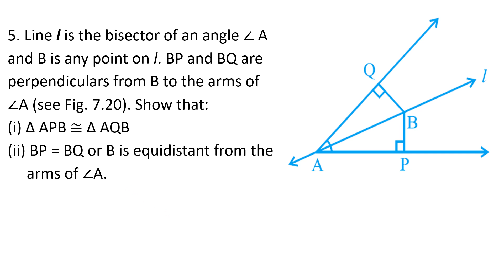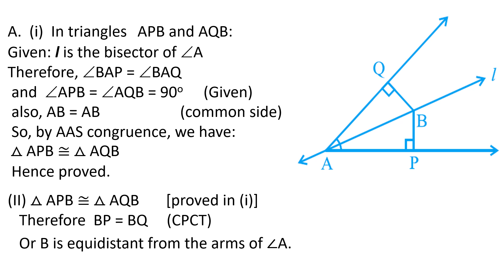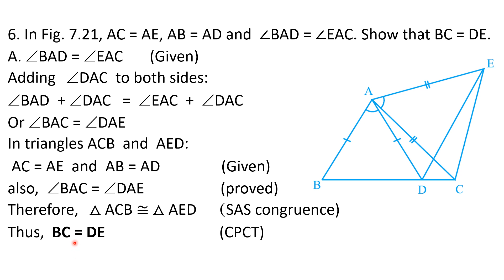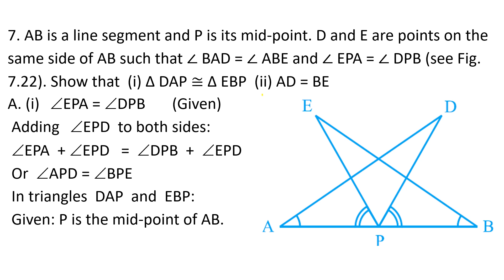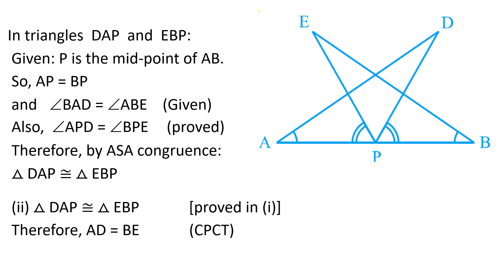9th Math Chapter 7 Triangles Exercise 7.1 Questions 5 to 7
PSEB Class 9 Maths Chapter 7 Triangles Exercise 7.1  Questions 5 to 7
Congruency of Triangles.